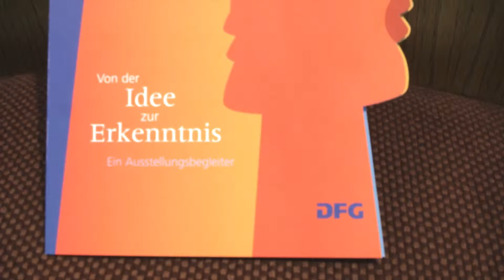2013 10 08, AE Idee Erkenntnis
Am 8. Oktober 2013 wurde die Ausstellung "Von der Idee zur Erkenntnis" im Thüringer Landtag eröffnet. Die Schau beschäftigte sich mit der Entwicklung von wissenschaftlichen Ideen hin zu Forschungsprojekten.